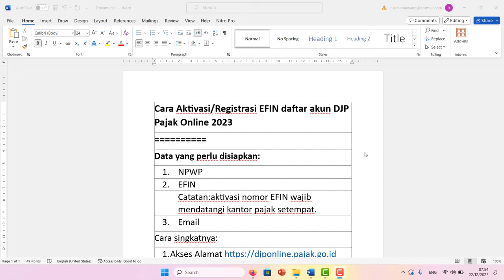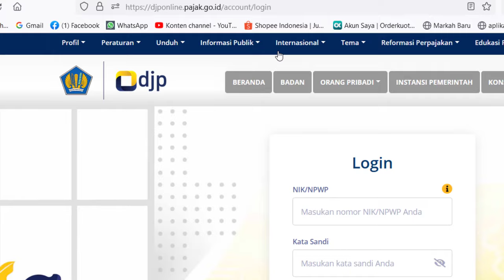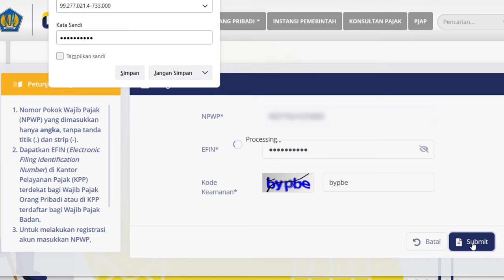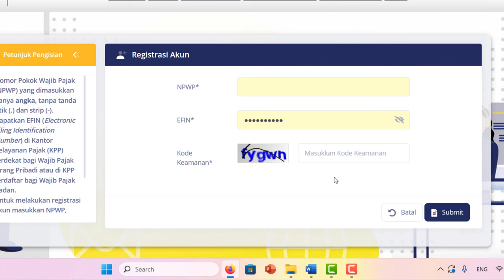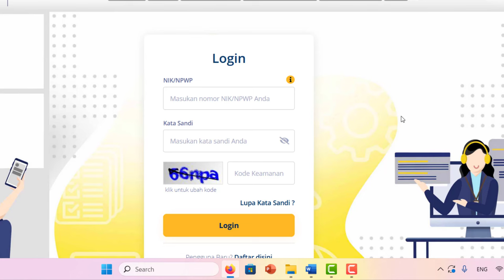Cara Aktivasi/Registrasi EFIN daftar akun DJP Pajak Online 2023 Pengguna Baru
Cara Aktivasi/Registrasi EFIN daftar akun DJP Pajak Online 2023
Data yang perlu disiapkan:
1. NPWP
2. EFIN
Catatan:aktivasi nomor EFIN wajib mendatangi kantor pajak setempat.
3. Email
Cara singkatnya:
2. Klik daftar disini pengguna baru
3. Isi Form yang ada
4. Ikuti s.d. selesai